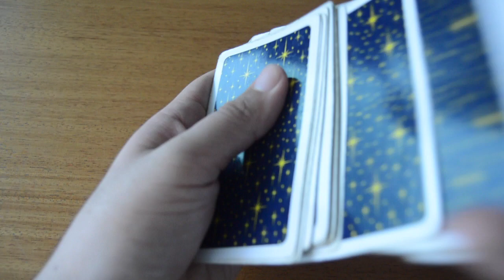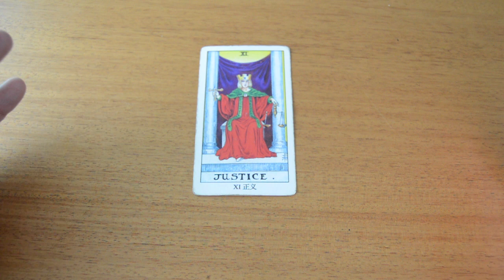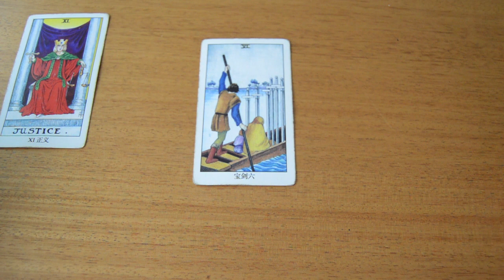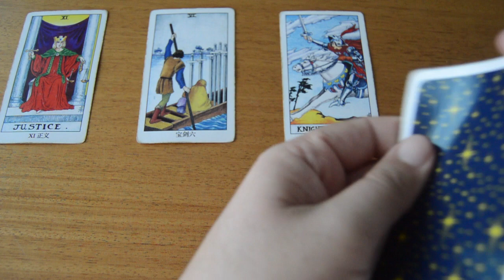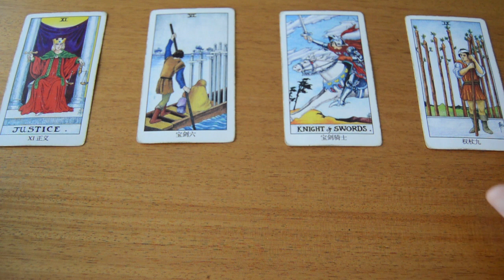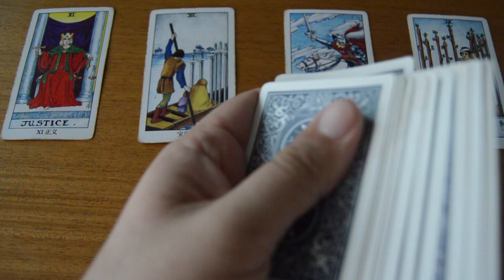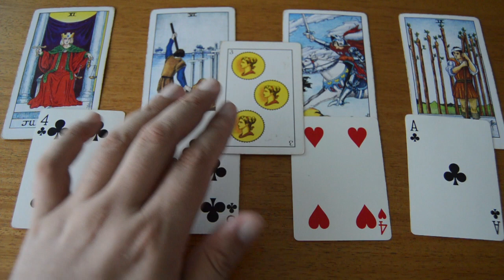Leo Horóscopo Semanal 3 al 9 de Junio 2019 + Número y Día de la Suerte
ATENCION: TV+18